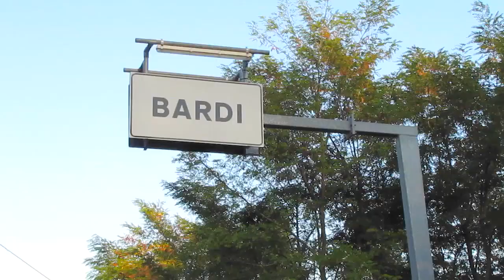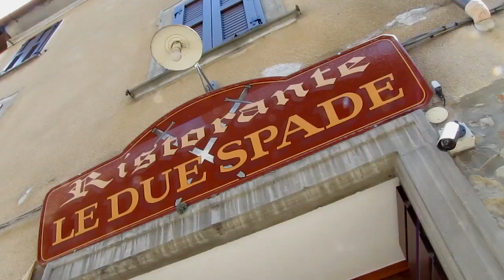Bardi, Italia 🇮🇹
Brock Berrigan - Chillhop Essentials